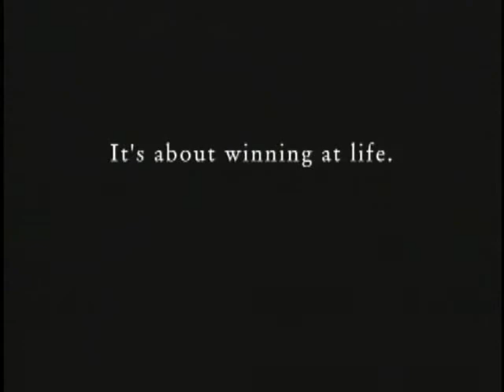Show Me The Money